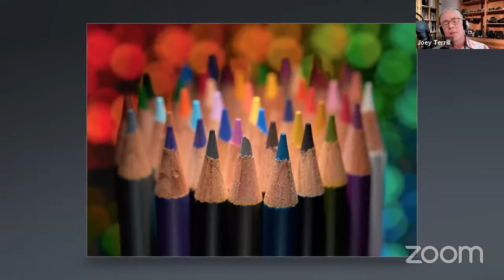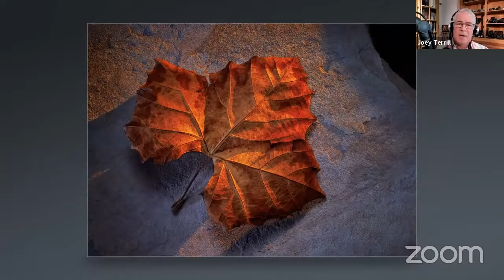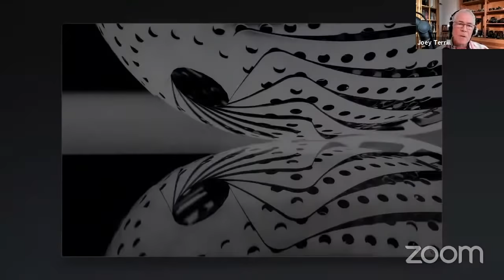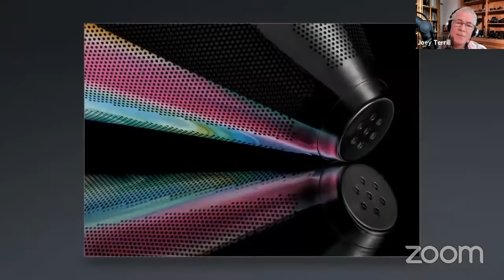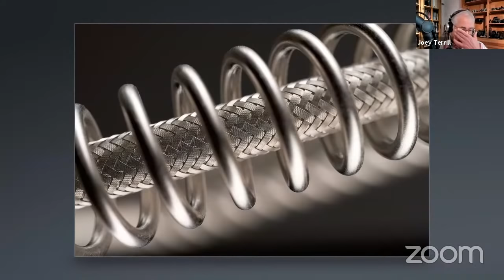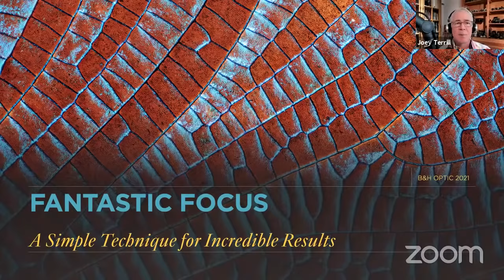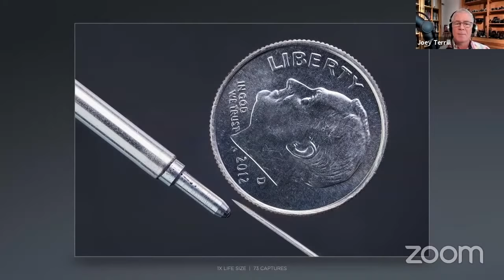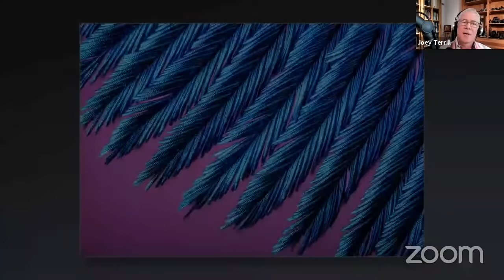Macro Magic: Turning the Small World Into a Big Picture | OPTIC 2021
Photographer Joey Terrill brings you into the magic of macro photography. Learn why moving in close is a simple way to transform nearly any subject into an extraordinary image.

Photography gear mentioned
- Nikon Z 7II Mirrorless Digital Camera
- Nikon Z 7 Mirrorless Digital Camera
- Nikon D850 DSLR Camera
- Nikon NIKKOR Z MC 105mm f/2.8 VR S Macro Lens
- Nikon AF-S VR Micro-NIKKOR 105mm f/2.8G IF-ED Lens
- Nikon PC-E Micro-NIKKOR 85mm f/2.8D Tilt-Shift Lens
- Nikon PC-E Micro-NIKKOR 45mm f/2.8D ED Tilt-Shift Lens
- Nikon SB-5000 AF Speedlight

0:00 OPTIC Updates
1:53 Introduction
4:35 Macro Magic
6:43 A Passion for Light
9:10 Gadgets & Glass
25:28 Q&A 1
29:52 Focus Stacking
41:39 Tiny Bubbles
53:05 Camera Gear
53:59 Q&A 2
1:01:42 Final Thoughts